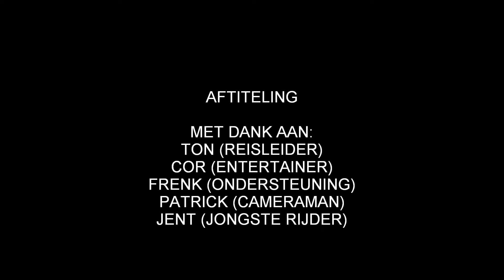motortoertocht Eifel 2016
leuke rit door Park Eifel. met bezoek aan voormalig duitse Nationalisten kamp Vogelzang